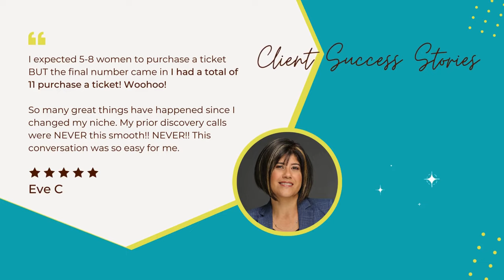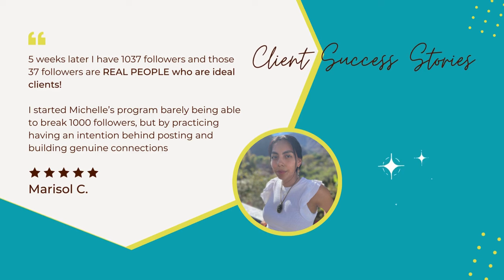Leveraging Facebook for Coaching Clients | A Genuine Connection Approach| Visibility Marketing Coach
Discover how to attract coaching clients on Facebook without resorting to constant pitching. Learn how to build genuine connections, engage in meaningful conversations, and offer value to your audience. This approach will help you establish trust and credibility, ultimately leading to more clients.

✅ My Secrets To Finding Coaching Clients On Facebook 👇👇@MichelleKueiSpeak

💠 Does it feel like you have two purposes on Facebook? One is to get pitched, and the other is to get clients.

💠 Today, I'm sharing how I got most of my coaching clients from Facebook and exactly how you can too.

facebook marketing for coaches
secrets to finding coaching clients on facebo